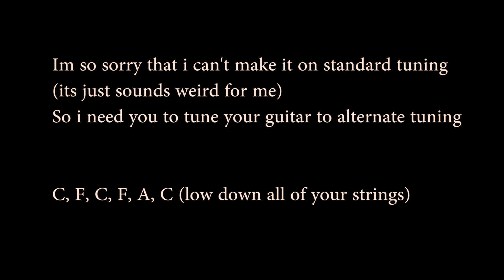DAY6 (데이식스) - 'LIKE A FLOWING WIND' (마치 흘러가는 바람처럼 ) Guitar Tutorial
You can use open G tuning (D, G, D, G, B, D,) with same chord pattern

if you have any questions, just let me know :)